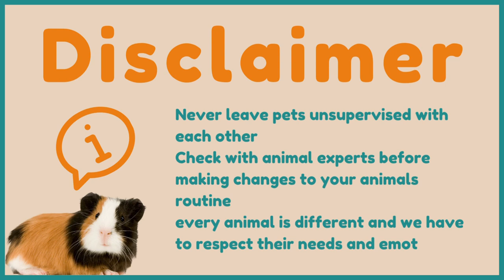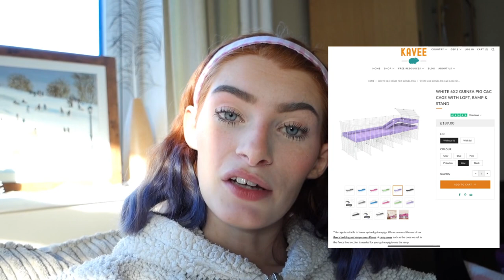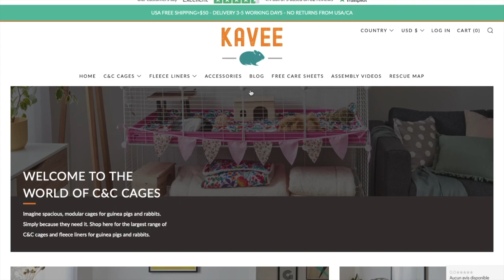Guinea Pigs and Rabbits Living Together? | Tips, Tricks & Information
Mollie explains how she balances having both guinea pigs and rabbits, and explores what Kavee products she finds useful!

Timetamps:
0:50 Disclaimer
1:26 Introduction to Mollies Pets
2:20 Mollies Cage
3:22 Why Can’t Rabbits & Guinea Pigs Live Together?
5:30 Rabbit Setup
9:14 Dogs & Guinea Pigs
12:48  Full Setup Overview
13:38 Outro

Helpful Blog Posts:
How to Introduce your Guinea Pig  to your Dog or Cat:

Kavee is a social mission company, hiring disabled workers. Your orders support their livelihood!